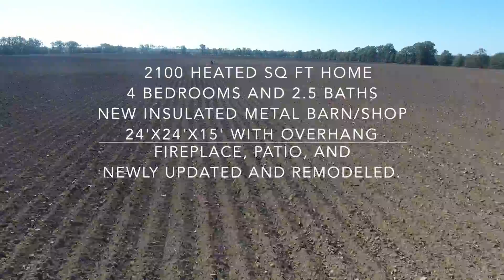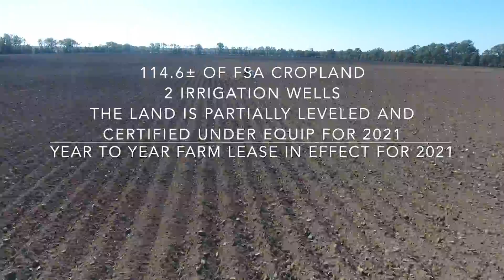122 Acres Sicily Island Auction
🔥 NEW ONLINE AUCTION 🔥
Sicily Island, LA    |   Catahoula Parish

🌳 122± Acres and 🏡 Home
🗓 February 4, 202
⏰ 2:00 PM

LA #818